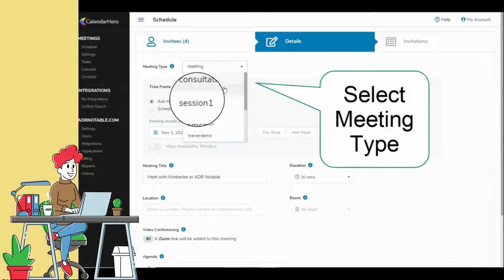Short Scheduling 49sec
Go to @adrnotable6420 to see how ADR Notable + CalendarHero can help you!
Sign up for a Demo at calendarhero.to/adrndemo